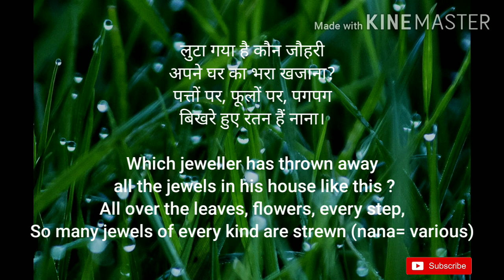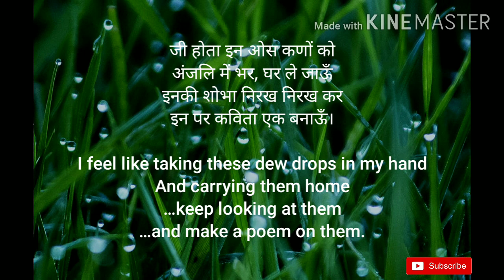Os poem with meaning | English Explanation | ओस | CBSE Hindi Class 8 Chapter 4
Learn poem with line by line English translation. Learn to pronounce and recite the poem flawlessly.

Immerse yourself in the ethereal world of poetry with "Os," the fourth chapter from the CBSE Class 8 Hindi textbook Durva. Written by the renowned poet Sohanlal Dwivedi, this enchanting poem celebrates the beauty and symbolism of dew drops.

Our video offers a unique proposition - an English explanation of the Hindi content, providing a line-by-line translation that allows viewers to fully grasp the essence and delicate imagery of the original poem. Whether you are a non-native Hindi speaker or simply seeking a deeper understanding of this chapter's profound verses, our video ensures an engaging and enriching experience.

"Os" takes us on a mesmerizing journey into the realm of dew drops, where each droplet becomes a reflection of life's transient yet captivating moments. Through Sohanlal Dwivedi's evocative words, this poem captures the ephemeral nature of existence and invites us to appreciate the subtle wonders that surround us.

To enhance the visibility and reach of this video, we have included top-ranking tags: Os poem class 8, CBSE Class 8 Hindi, Durva, Chapter 4, Sohanlal Dwivedi, dew drops, English explanation, line-by-line translation, poetry, symbolism, beauty, CBSE Hindi, CBSE Hindi videos, learn Hindi, Hindi comprehension, language learning, CBSE study material, academic resources.

Join us on this captivating exploration as we unravel the evocative verses of "Os." Gain a deeper understanding through our English explanation, and rediscover the profound meaning hidden within each dew drop.

Thank you for choosing our channel as your learning companion. Let's celebrate the beauty of poetry and immerse ourselves in the delicate world of dew drops together with "Os"!